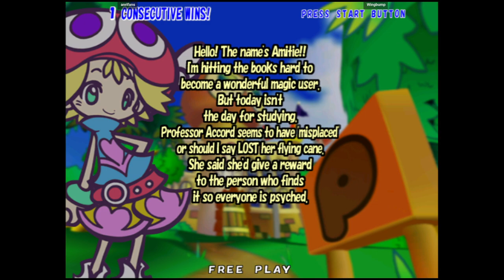Puyo Pop Fever - anrifans VS Wingbump | 🇬🇧🇺🇸 Fightcade2